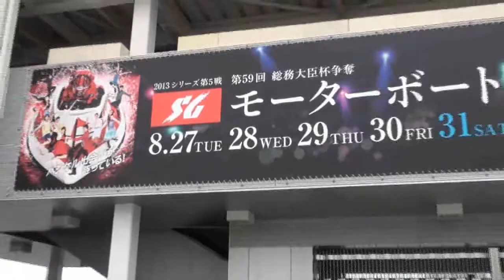【ＳＧモーターボート記念】新田雄史（優勝戦６号艇）インタビュー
【ＳＧモーターボート記念（５日目・３１日）】準優勝戦９Ｒ２着。SG初優勝を達成した今年の笹川賞と同じ６号艇。SG制覇の再現を目指して「努力します」と強く決意した優勝戦（１日）６号艇の新田雄史（三重）のインタビューをお届けします。